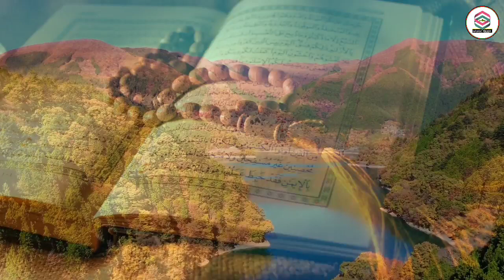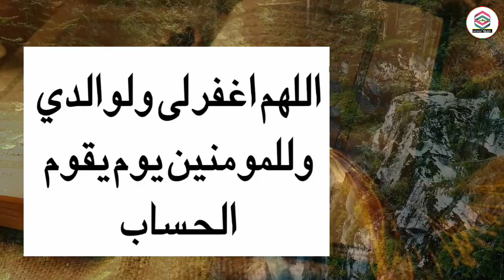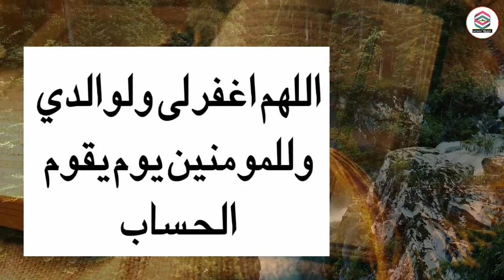Agar aap Shaban me Roza Rakhte hain to yeh video zaroor dekhe, msr quadri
( Shukriya )

14. Pareshani ka Amal

15. Bimari ka Amal